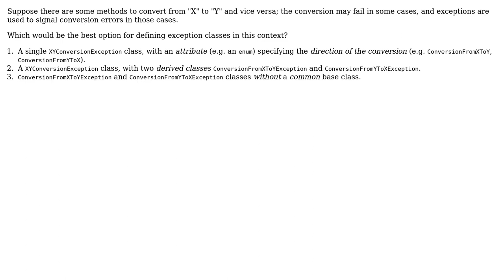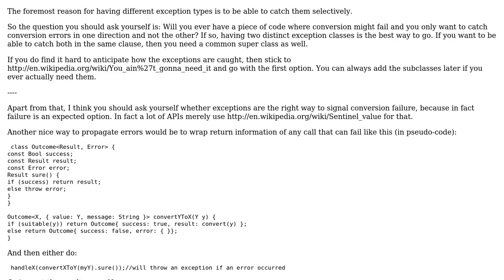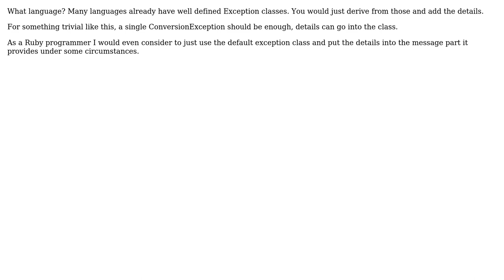Designing exceptions for conversion failures (3 Solutions!!)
Designing exceptions for conversion failures

With thanks & praise to God, and with thanks to the many people who have made this project possible! | Content (except music & images) licensed under CC BY-SA | Music | Images & others | With thanks to user Tulains Cordova user thorsten muller user Mr.C64 user back2dos and the Stack Exchange Network Trademarks are property of their respective owners. You are responsible for your own actions.